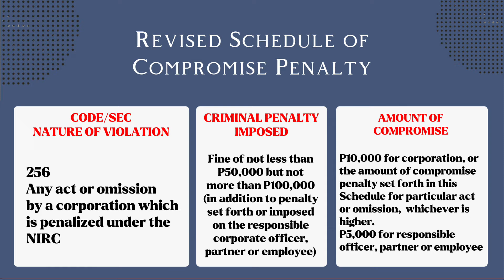Any act or omission by a corporation which is penalized under the NIRC